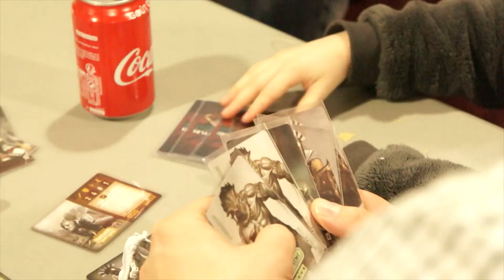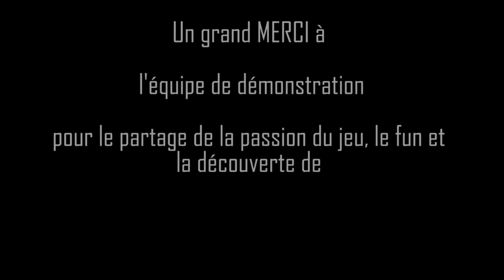Soirée Mythic battle à la Forge Ludique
Par Ludi Geek Festival :
"Le 25/01/19, les dieux grecs se sont déchaînés à La Forge Ludique, nous avons envoyé nos spartiates Adrien Simon et Cédric et Mathieu afin de présenter Mythic Battles: Pantheon à plus de 18 joueurs . De grands défis et duels lors de cette belle soirée chez nos amis de la forge."